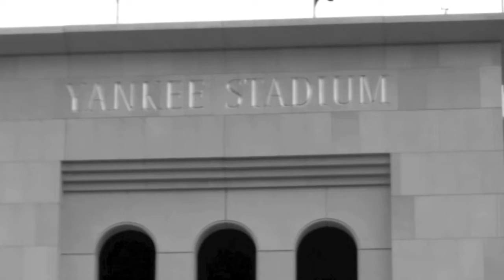Melting pot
Some scenes from a visit to New York, New York in june 2009. Locations: Great Jones Cafe, Brooklyn Bridge, Yankee Stadium, Mohegan Sun Sports Bar, Cafe Habana, Hudson Hotel and the old and dirty Subway Inn on 149 East 60th Street, facing the Bloomingdale's loading dock.